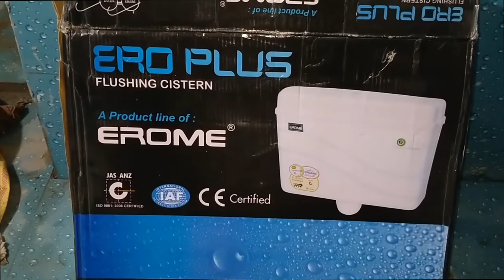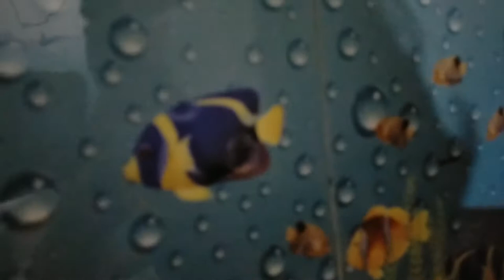complete commode fitting/flush tank installation/कंडोम फ्लश टेंक वासवेशिंग लगाना सिखे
how to installation commode
how to installation washbasi
how to installation flush tank
complete commode fitting
हेलो दोस्तो
       में आप का दोस्त राधेश्याम पटेल में सभी तरह के नल एवम बिजली के छोटे बड़े काम करता हु अगर आप को काम अच्छा लगे तो वीडियो देखने के बाद लाइक एवम कमेंट जरूर करे
     मेरे ये वीडियो कमोड एवं फ्लश टेंक और वासवेश के ऊपर है

  thanks for waching_jai balaji rspatel